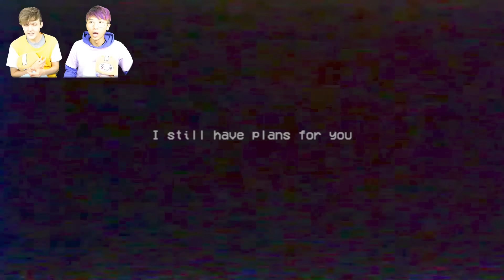UNLOCKING EVIL SONIC In POPPY PLAYTIME CHAPTER 2!? (CRAZY SECRETS!)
LankyBox World!